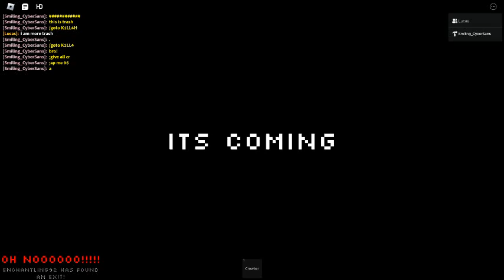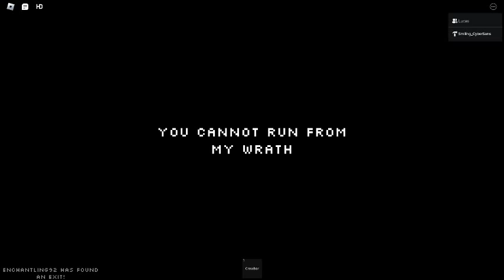KILLAH LAP 1